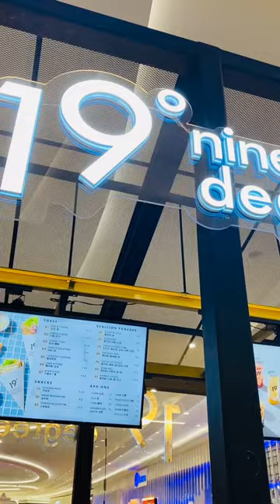19 Degrees MilkTea | Pobreng Haciendera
We’re enjoying our Milk Tea at 19 Degrees so yummy. Must try this guys.